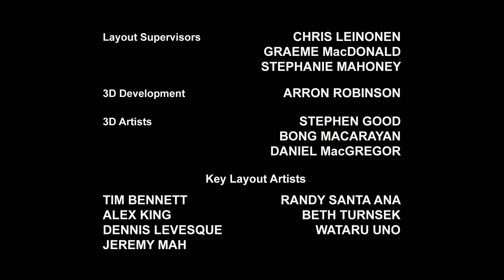The Rescue Bots Arrive! | Season 3 Episode 3 | Kids Cartoon | Transformers Junior